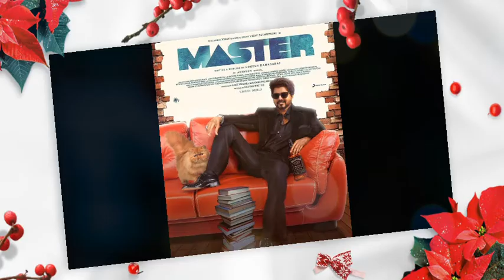Thalapathy vijay upcoming movie |vijay next movie director | vijay upcoming movies